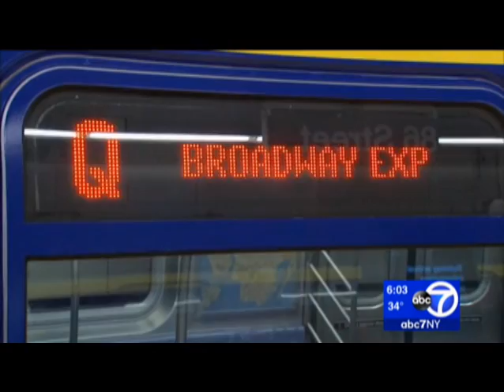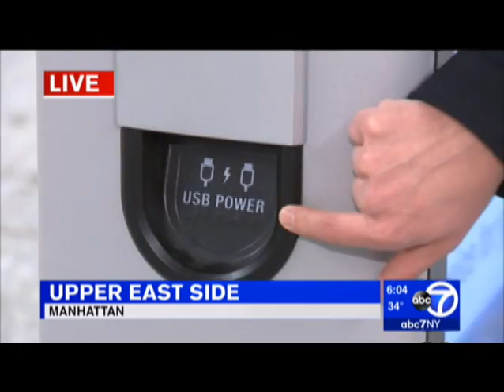WABC Second Avenue Subway Opens to the Public